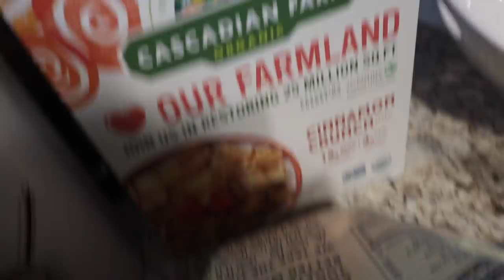VLOG: Target, New Nails, Playing Catan, Working, Gym, Etc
Thank you guys for watching another vlog!! :) Leave any content ideas below - I want to create some content outside of vlogs or even included in my vlogs. Let me know what YOU want to see!! XOXO

Matte Black Raybans
White Sports Bra
White Tank
Black Cropped Jacket
Amazon Nude Leggings
White Adidas
Innis Free Clay Face Mask
Clear Eyeglasses
Black Round Rayban Sunglasses